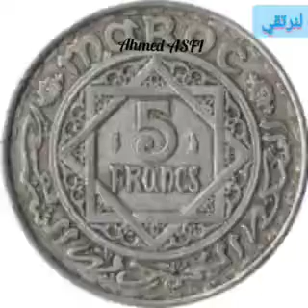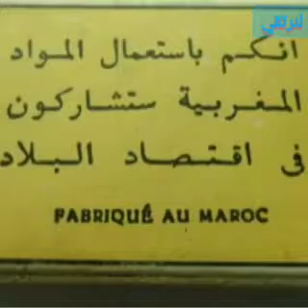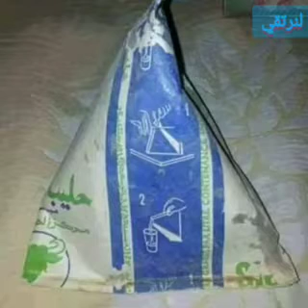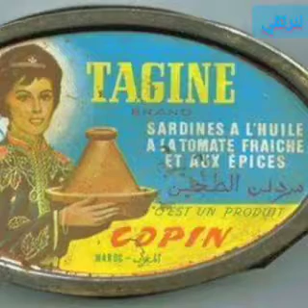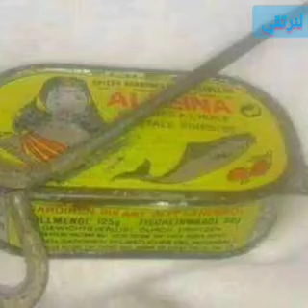أحسن ما قيل:ذهب الشباب فماله من عودة@# Best of all: young people have gone out of their reach @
أحسن ما قيل:ذهب الشباب فماله من عودة@
# Best of all: young people have gone out of their reach @
# Le meilleur de tous: les jeunes sont hors de portée @
اشياء قديمة#ايام الصبى
مختارات إنشادية رائعة@the best gallery of nashids#
اناشيد دينية. اسلامية#. @
نشيد اناشيد مغربية# anashid nachid of morocco#anashid Marocain.
best of nashid#anashid#anachid
احسن الاناشيد#
belles anachids#beaux nashids#
lo mejor de nashid de#